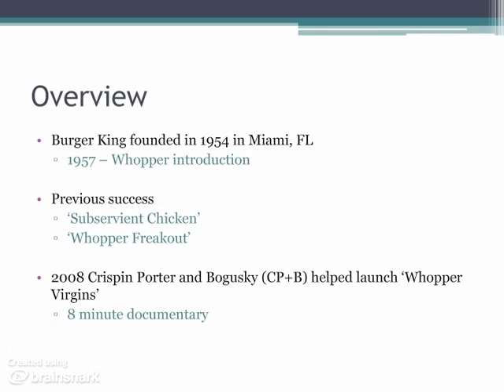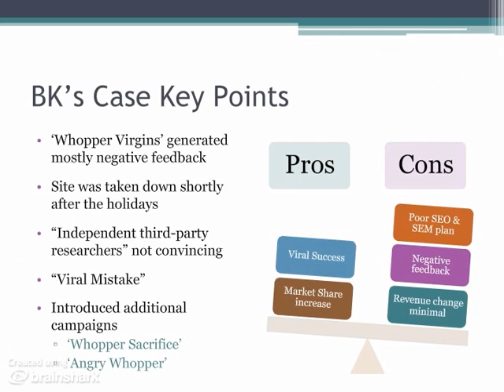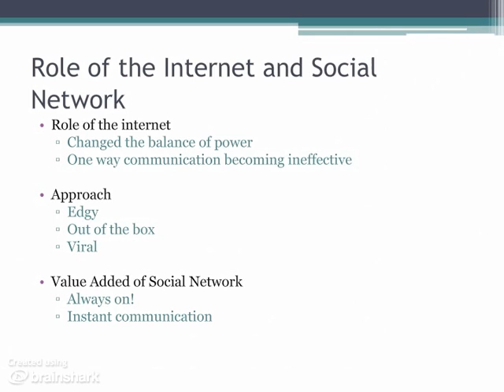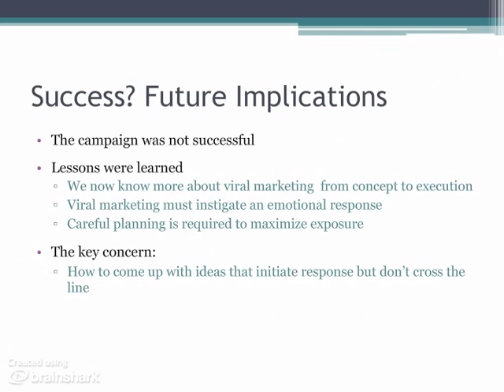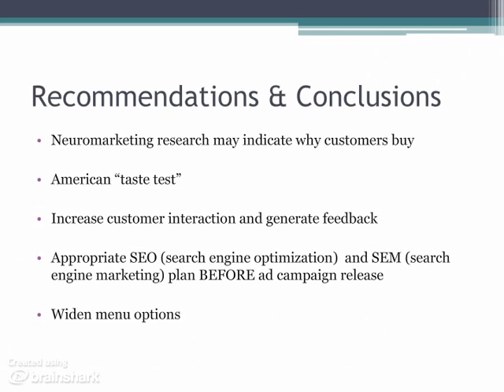Burger King Case Study PPT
- Case study for Burger King's 'Whopper Virgins' ad campaign by Boston University group.